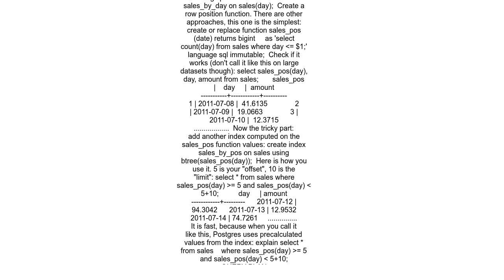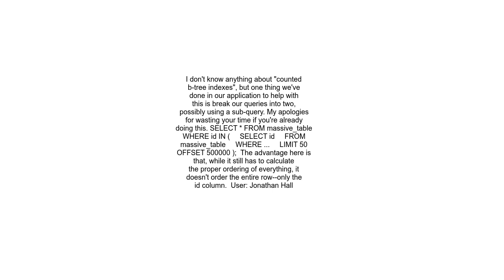Improving OFFSET performance in PostgreSQL